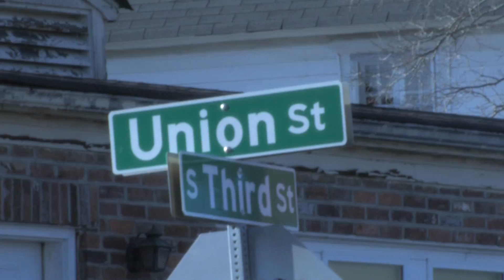The Well Commercial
The Well of Clarksville is a fatih based, non-profit organization that shows compassion and its dedicated to building community in the Clarksville area. Hot meals are prepared and provided by different volunteers every Monday & Wednesday. The Clothes Closet provides gently used clothing and hygiene items free of charge and donations are always accepted.

This commercial is a project from the campus of Austin Peay State University from the Department of Communication.